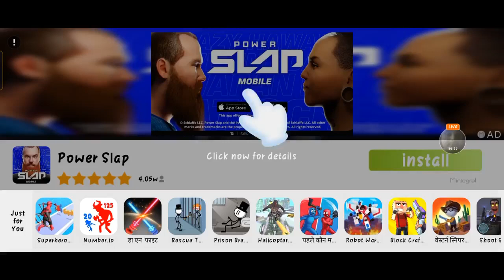junior super heross.....